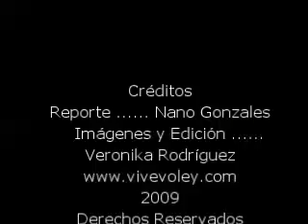Marianela Robinet,líbero de Argentina para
La libero gaucha habla sobre el partido que podria clasificar a su equipo al Mundial 2010